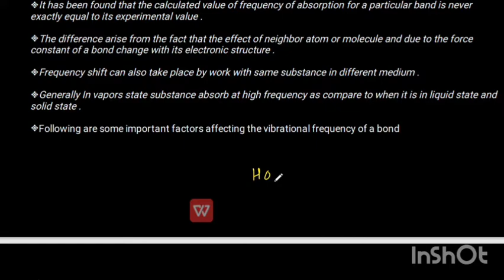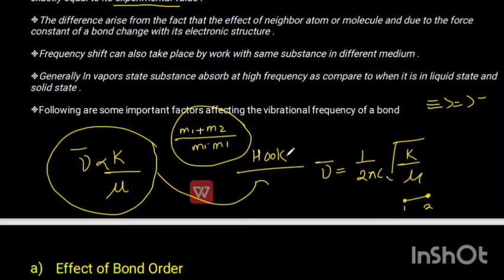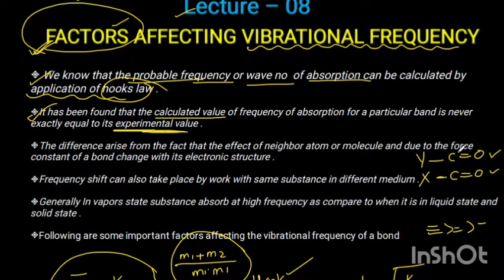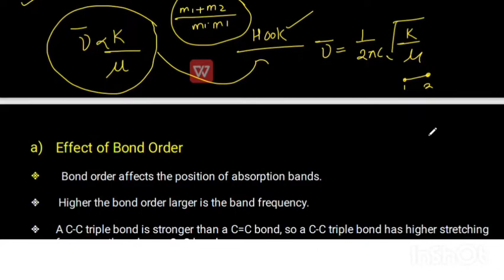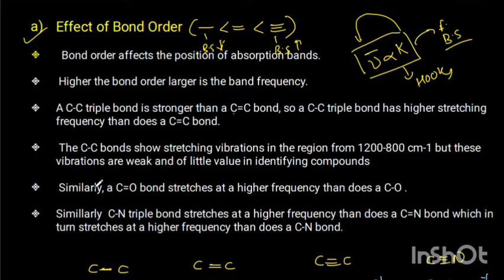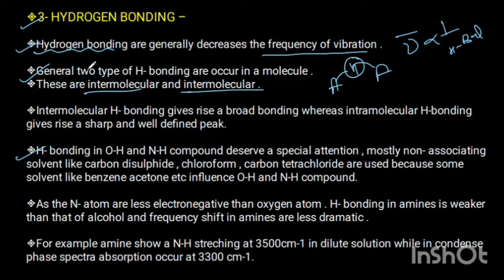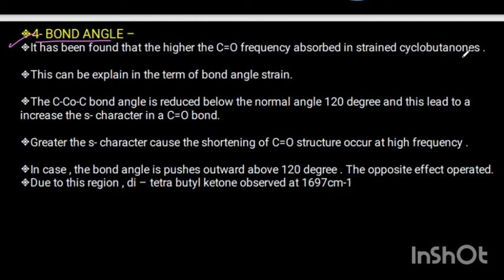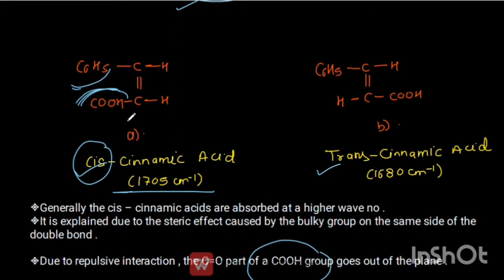Factors affecting Vibration frequency MSc SPECTROSCOPY• Complete Explanations@itschemistrytime